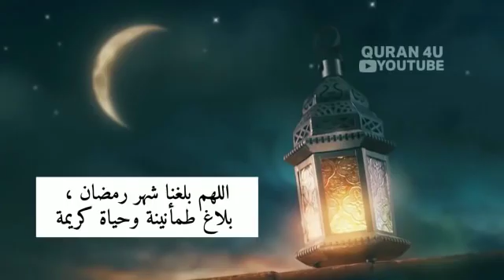االلهم_بلغنا_رمضان رمضان2021 🌙💙